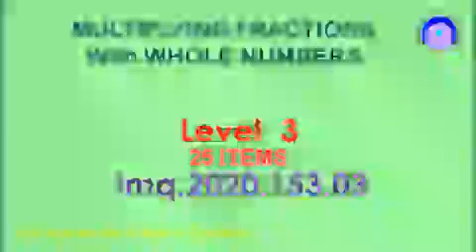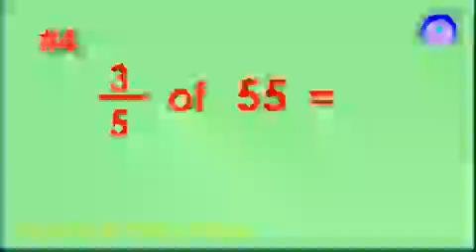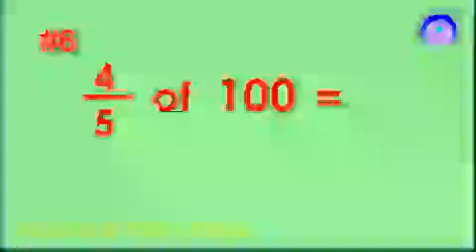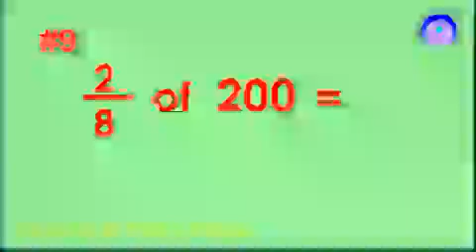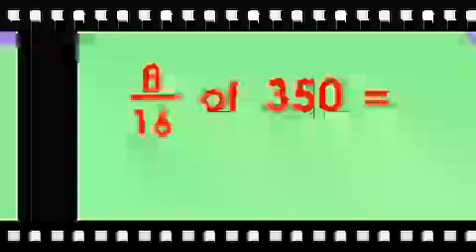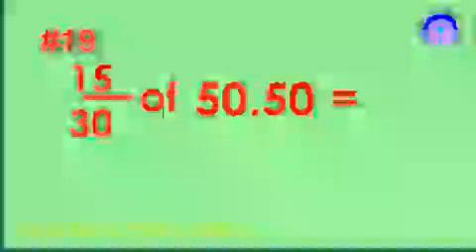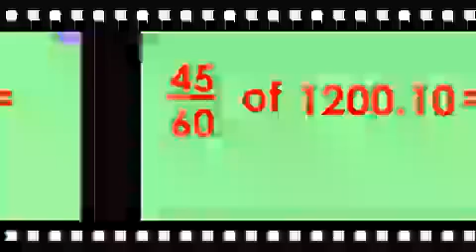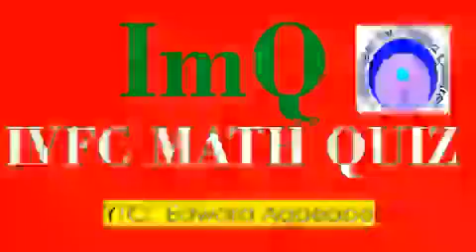imq 2020 153 03 multipication fraction 03 pds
This video will test the mastery of the student in multiplying fractions